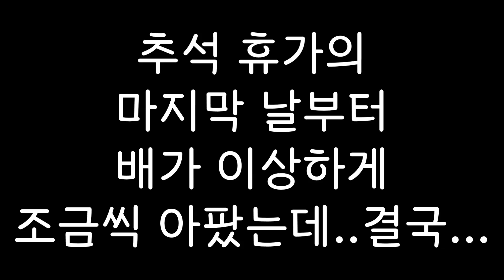맹장 수술을 했다_급성충수염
휴가 마지막날부터 배가 뭔가 아팠다..
장염과는 다른 느낌~
맹장이란다ㅜ
빠른 진단과 빠른 수술과 빠른 퇴원ㅋㅋ